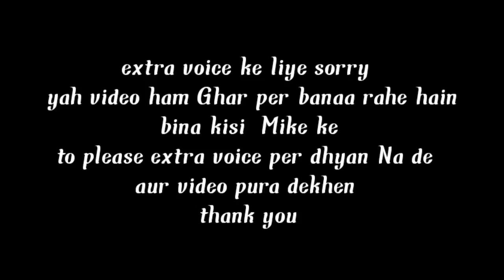basic leg workout for beginners | leg workout at home | leg exercise for beginners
hello friends

 is video mein Ham aap sabhi ko basics leg  workout ke bare mein bataenge jisse aap Sabhi Jo beginners hai yah abhi lag workout karne ka soch rahe hain yah kar rahe hain to UN sabhi ko perfect posture Nahin Pata Hota jisse oh lag workout Karte Hain lekin utna improve Nahin Hota Jitna oh  sochte Hain tu is video mein Ham aap sabhi ko perfect poster ke bare mein Bata rahe hain ki aap start mein perfect posture aur 10 se 15 days basics leg workout Mein Kya Kya Karen jisse Hamara routine Achcha Rahe aur ham Apne exercise ko acche se Kar Paye  please Hamare video ko pura watch Karega aur Hamen support Karega video mein bahut Sare extra voice Aaye uske liye sorry Kyunki yah video Ham Ghar per banaa rahe hain aur hamare pass koi mic Nahin Hai To uske liye sorry please ignore Karega Hamari galtiyan ko aur Hamen support Karega

 bimlesh090

resistance band workout ke liye is video ko Dekhen is video mein body workout resistance ke sath Kiya gaya hai video dekhne ke liye link touch kare

agar aap gym karte hain aap aur aap ki body ka growth Nahin ho raha to aap is video ko Dekhen Mujhe se a Aap Jo galtiyan kar raha hai hai Sudhar paye tap this link

apni morning routine ko Achcha karna chahte hain to to aap Sabhi is video ko Dekhen

Agar aapko Ghar per chest banana hai tu is video ko Dekhen chest workout at home type this

shoulder workout ke liye yah video Dekhen jisse aap apne ghar per bhi kar sakte hain shoulder workout at home tap this link

biceps workout at home Ghar per biceps banane ke liye is video ko Dekhen tap this

apni speed ko increase karne ke liye is video ko Dekhen exclusive speed exercise with tyre tab this

recording by - 《 Nilesh Bittu Ultron》
                         《Nikhil Ggodyt 》
                         《Aditya Patel 》

         Edit by - 《 Nilesh Bittu Ultron》
                         《Nikhil Ggodyt 》

   suggest by - Prabhat Patel, Om Dubey,
                         vikash sarkar, Ajay Kumar
                         Gupta,  sanjeev kushwaha,
                          AmanBhagat, Suraj patel
                           Dheeraj munkundan shivam rautel, sudhanshu Singh, prashant Jaiswal, prayush Jaiswal, harsh mahant, Av Ankit 》

it's my team thanks for supporting all of you

bimlesh 090